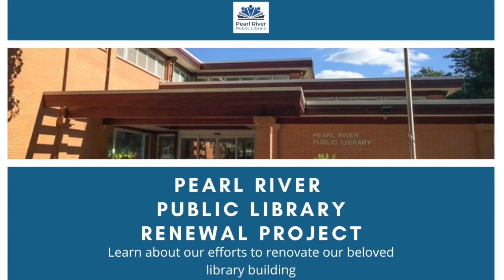Library Renewal Plan - Safety - Emily